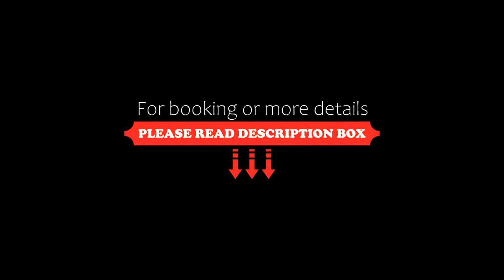Aparthotel am Münzplatz, Koblenz, Germany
About Property:
Less than a 1-minute walk from the banks of the Moselle River, this stylish ApartHotel enjoys a central location in Koblenz's historic Old Town district. It offers theme apartments with free internet.

Aparthotel am Münzplatz features individually decorated apartments with contemporary décor. Each is complete with a modern bathroom and a fully equipped kitchenette.

Guests will find numerous restaurants and ...
Property Type: Hotel
Address: Paradies 1, Altstadt, 56068 Koblenz, Germany
Searching For
1. Aparthotel am Münzplatz - Koblenz - Germany
2. Aparthotel am Münzplatz - Koblenz - Germany Address
3. Aparthotel am Münzplatz - Koblenz - Germany Rooms
4. Aparthotel am Münzplatz - Koblenz - Germany Amenities
5. Aparthotel am Münzplatz - Koblenz - Germany Offers and Deals
Audio Credit:
Track Title: Subway Dreams
Artist: Dan Henig